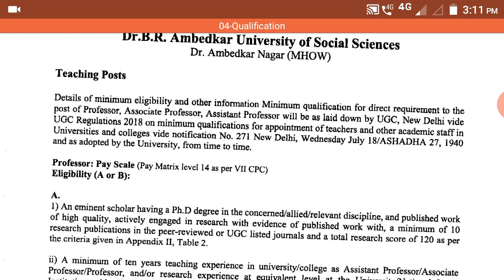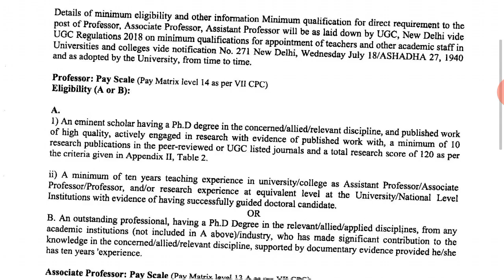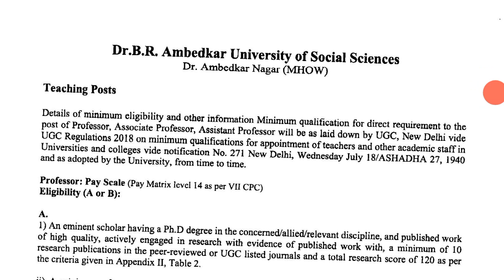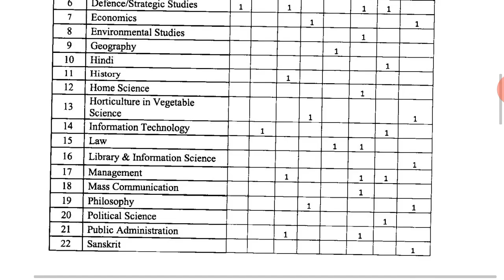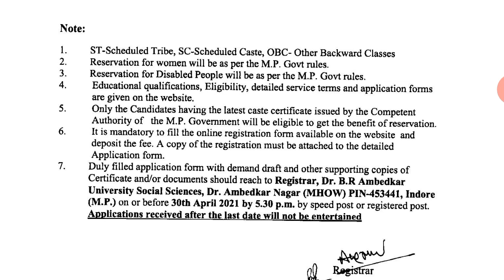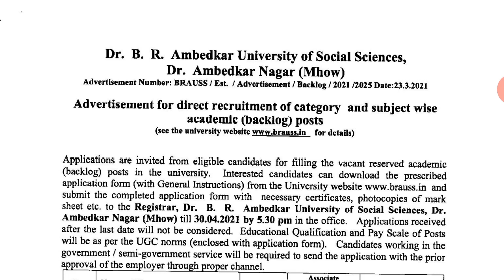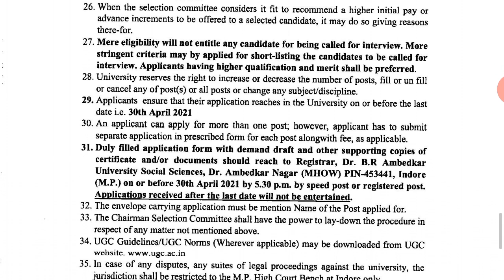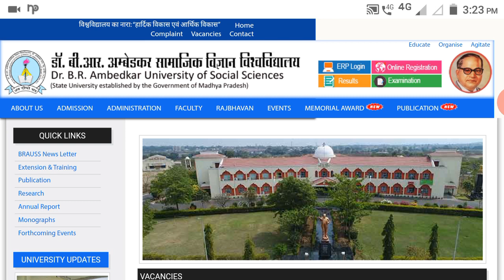Assistant Professor Recruitment 2021 in Dr B. R. Ambedkar University / Salary - 57,700-1,82,400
74 College Assistant Professor Recruitment 2021 / Salary - 90,000 / Associate Professor/ Professor

3479 Vacant Post Recruitment 2021 in Teaching Field / Vacancy in 17 State / बम्पर भर्ती

84 Government Assistant Professor Recruitment 2021  / Permanent Post / Salary - 1,01,500

Assistant Professor Recruitment 2021 Government College / Permanent Post / Salary -57,700-182,400

Assistant Professor Vacancy 2021 in University / Salary 50,000 Above / अस्सिस्टेंट प्रोफेसर भर्ती

140 Assistant Professor Recruitment 2021 / छत्तीसगढ़ लोकसेवा आयोग Govt Clg/ अस्सिटेंट प्रोफेसर भर्ती

Assistant Professor Vacancy 2021 in Government College/No Exam/No Fee/अस्सिटेंट प्रोफेसर भर्ती कॉलेज

1145 Recruitment 2021 in University of Delhi / 1145 Vacancy DU / 1145 रिक्त पदों पर बड़ी भर्ती

Assistant Professor Vacancy 2021 Regular/Salary 70,000/No Fee /कॉलेज असिस्टेंट प्रोफेसर भर्ती 2021

Lucknow Assistant Professor Recruitment 2021 I Salary 1,20,000 PM / असिस्टेंट प्रोफेसर वेकेंसी 2021

126 Assistant Professor Recruitment 2021 / Salary - 57,700 - 1,82,400 / असिस्टेंट प्रोफेसर भर्ती

University Assistant Professor Recruitment 2021 / Full Time / No Fee / Vacancy In Multiple Departments